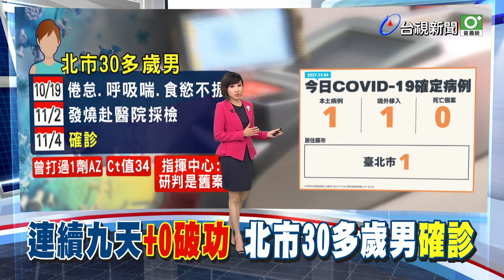九天+0破功! 北市30多歲男確診 研判舊案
原本台灣已經連續9天本土個案零確診，但是今天(11/4)卻破功了!指揮中心表示，新增的一例本土個案是台北市民，他在10/19號出現倦怠呼吸喘的症狀，11/2發燒赴醫院採檢，11/4號確診，CT值34研判應該是舊案，會出現發燒等症狀，是其他疾病引起，推估他是在5到7月雙北疫情高峰時遭受感染。而雖說本土加零止步，但有專家認為，連續九天零確診，加上九月下旬之後，本土個案大多是舊案，代表社區疫情相對安全，近乎清零。